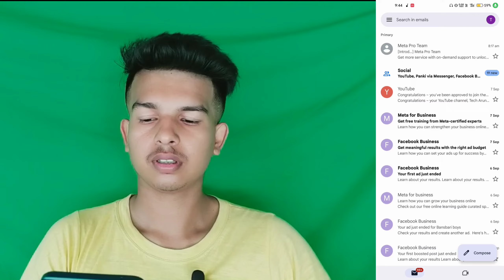Congratulations – you've been approved to join the YouTube Partner Programme | magnetization on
Ami joto gulo video banaychi kono tate ( not promotion not sponsorship ) kori ni ami play store theke app review video kre sekhan theke video bania screen recording kre video banay Congratulations – you've been approved to join the YouTube Partner Programme | magnetization on

  About this video --  Congratulations – you've been approved to join the YouTube Partner Programme

Captions Time : -

0:00 - into
0:05 Congratulations – you've been approved to join the YouTube Partner Programme | magnetization on

         like_comment_share__subscribe
subscribe_my_channel_like_share_commen